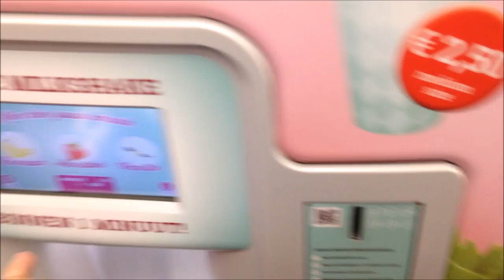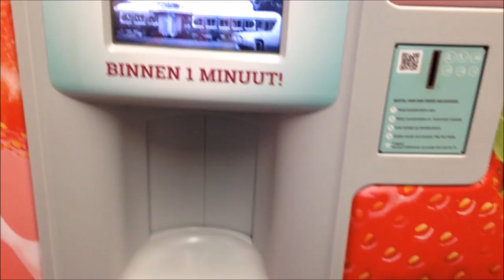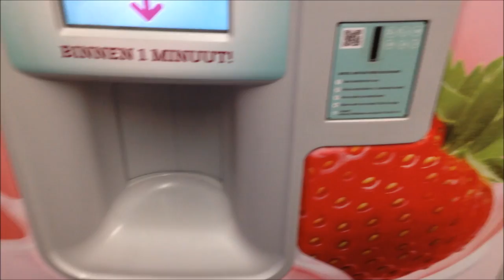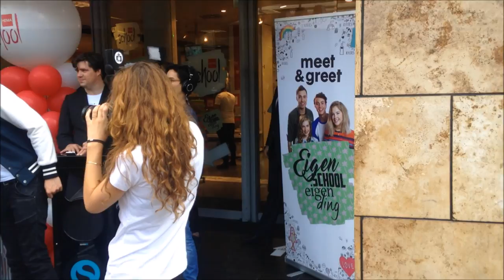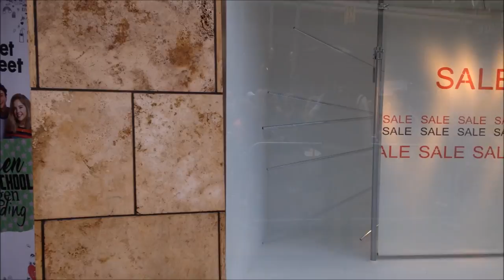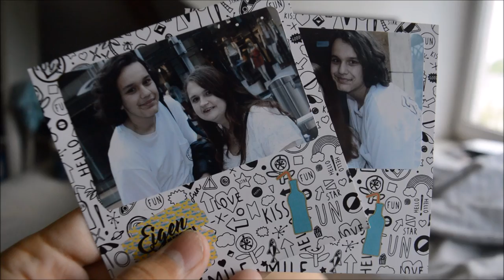GESLAAGD & MEET EN GREET MET FURTJUH - WEEKVLOG #19 I JByMyLife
Het duurde even maar hier is die dan een nieuwe weekvlog.